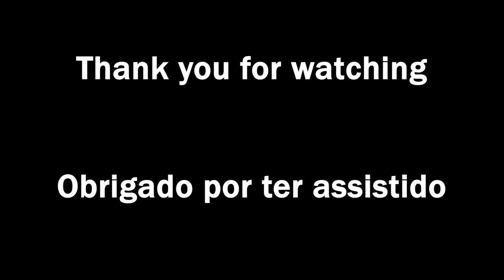There is no other side, Monika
Audio: Bojack Horseman